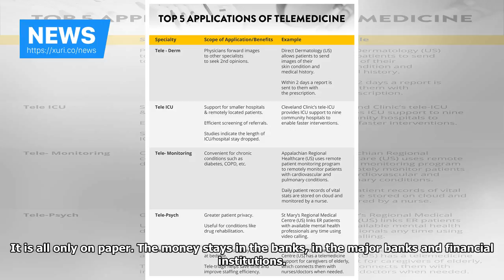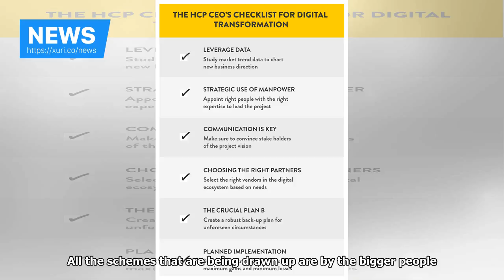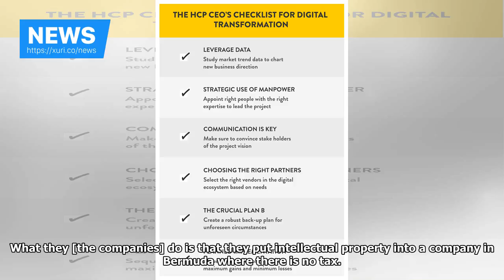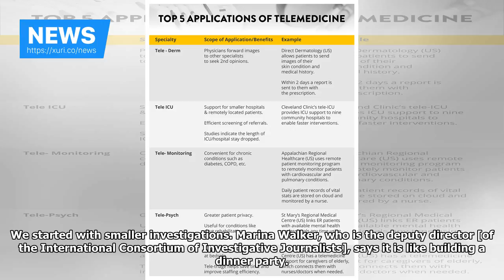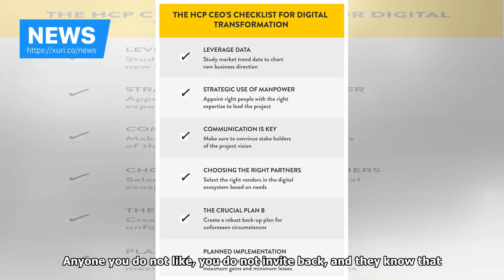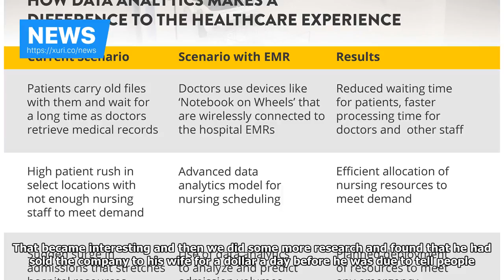News - Interview: why does not have any effect in India leaked papers corruption Panama-paradise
Special investigation by  Kumar Sambhav Shrivastava Published Dec 31, 2017 · 12:30 pm Gerard Ryle. | YouTube Kumar Sambhav Shrivastava Share Tweet Email Reddit Print Share Tweet Email Reddit Print India ranks 19th among 180 countries in terms of the number of names appearing in the Paradise Papers, a global media exposé of offshore tax evasions published last month. Seven hundred and fourteen Indian individuals and entities are named in documents leaked from two financial companies – Bermuda’s A...